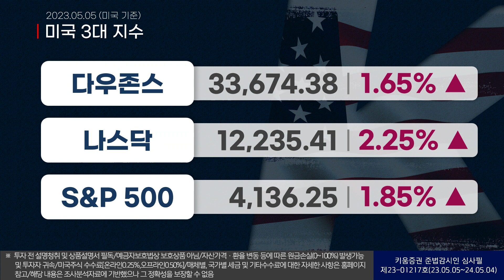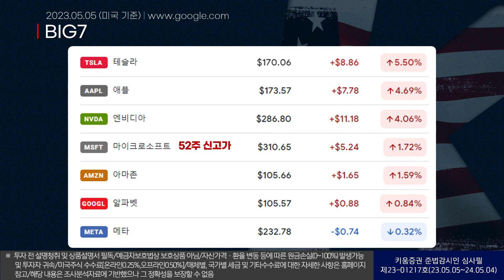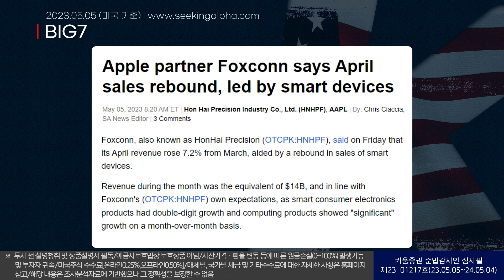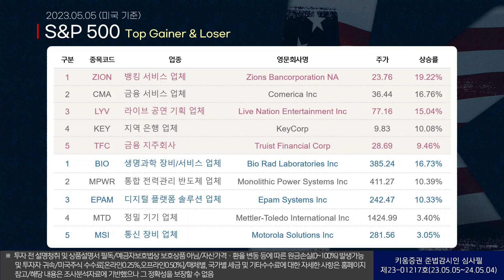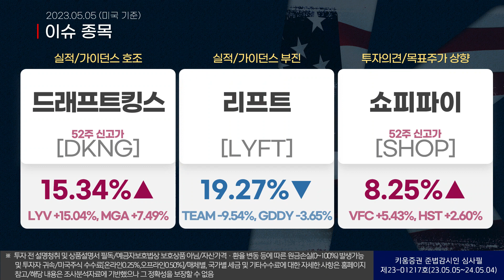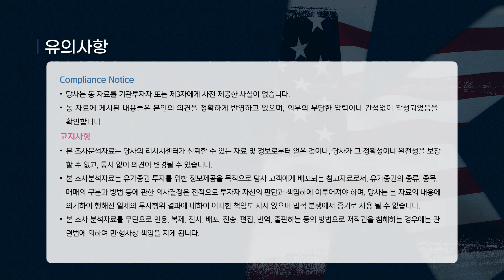3박자에 급등 테슬라 +5.50% (안석훈의 뉴욕증시 브리핑 23.05.06)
00:00 오프닝
00:32 뉴욕증시 동향 종합
03:03 BIG7 동향과 S&P 500 등락
05:06 S&P 500 상하위 5종목
07:19 이슈 종목
10:15 주요 ETF